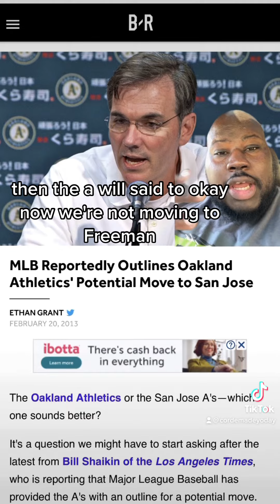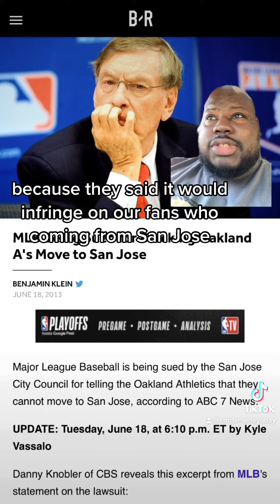Oakland A’s are moving to Las Vegas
Oakland A’s are moving to Las Vegas, how did we get to this point? Well the A’s have been trying to leave the city of Oakland since 2009